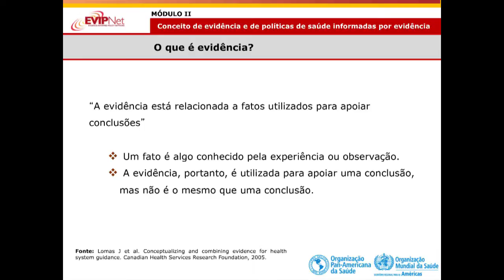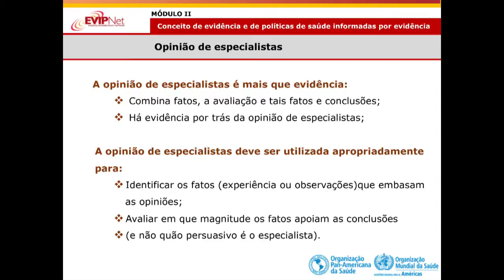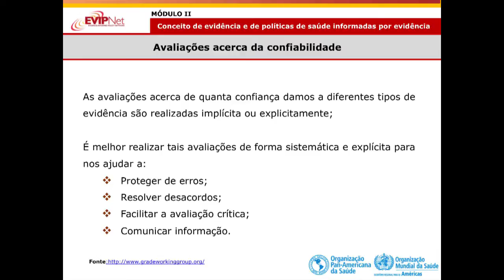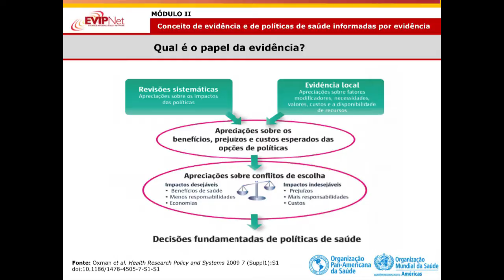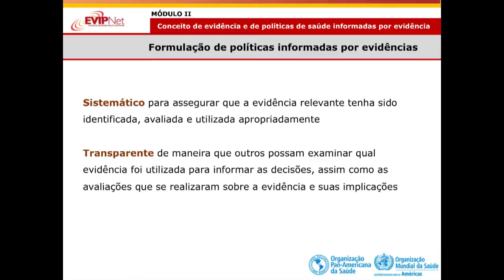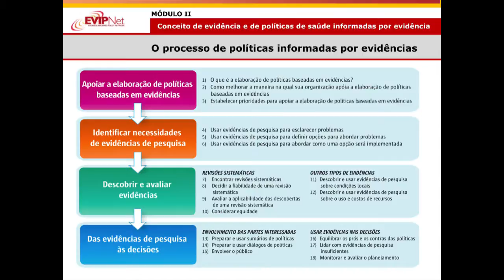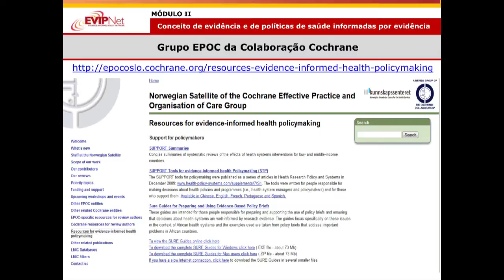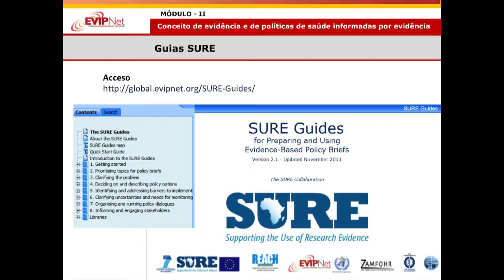Módulo - 2 Conceito de evidência e de políticas de saúde informadas por evidência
Curso online de Políticas Informadas por Evidencias

Trata-se de um curso totalmente online, com tutoria e gratuito, estruturado em nove módulos que operam de forma articulada entre conteúdo, exercícios de fixação, estudos de casos reais e sugestões de leituras.

Objetivo:

Promover a cultura do uso de evidências na tomada de decisão em sistemas, programas e serviços de saúde, oferecendo subsídios às áreas técnicas para formação de políticas informadas por evidências científicas;

Desenvolver competências para obter, avaliar, adaptar e aplicar os achados científicos nas decisões políticas em saúde.